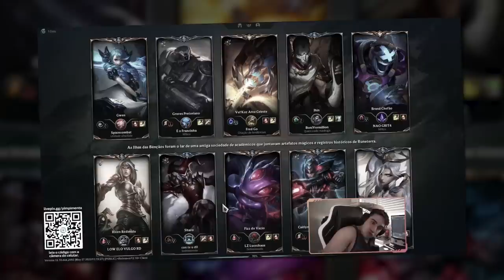ENCONTREI UM SCRIPT | EM BUSCA DO NOVO MF GARCIA #2